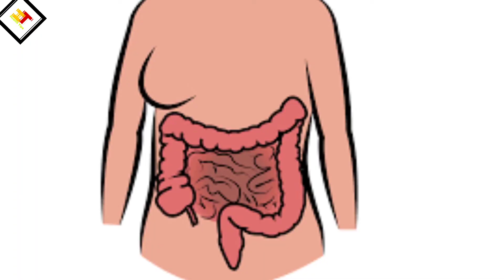अपचन गैसऔर पेट फूलने की समस्या।bloating symptoms|bloating stomach remedies | constipation relief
title:-अपचन गैसऔर पेट फूलने की समस्या।bloating symptoms|bloating stomach remedies | constipation relief